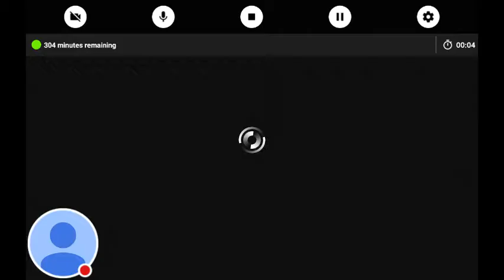My Madden NFL Mobile Stream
Watch me play Madden NFL Mobile! First upload hope you guys enjoy the video. If you guys have any suggestions on what you want me to do for my next video or stream tell me down in the comments=) Thank you guys for watching as always take care. Make sure you guys go sub to blade375 if you havent already. He is an awesome youtuber and is always cheering me up=)